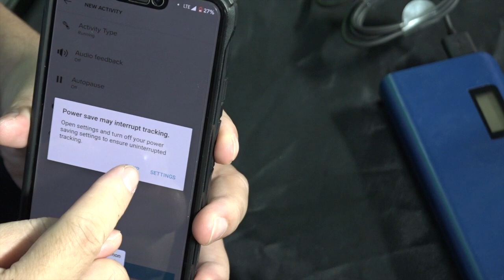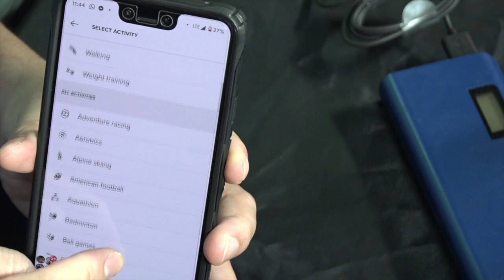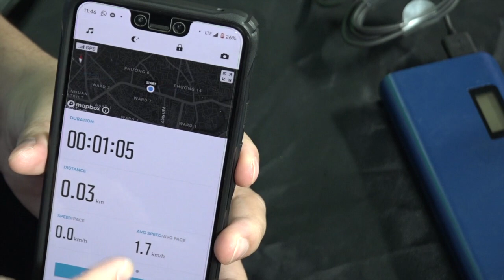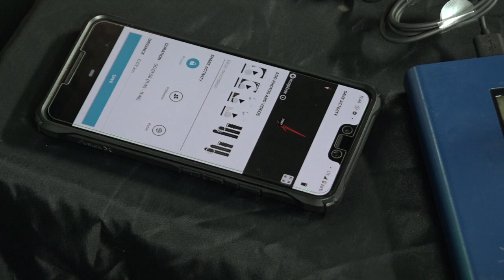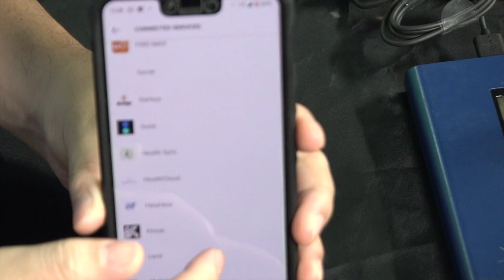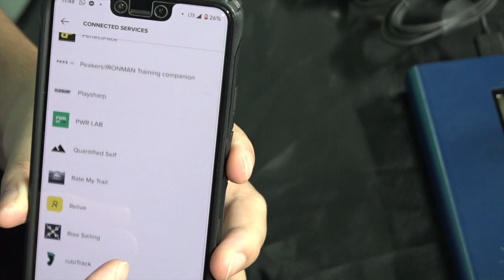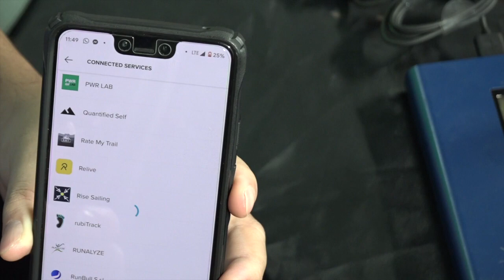Khám phá Suunto App